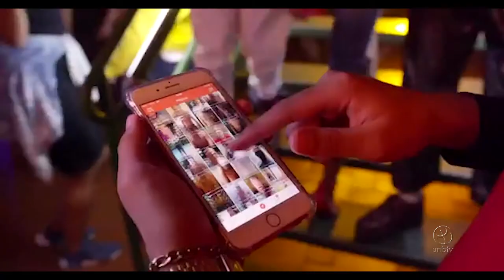Exclusiva: Banda UÓ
Confira a entrevista com a Banda Uó!

UnBTV - Agosto/2017.